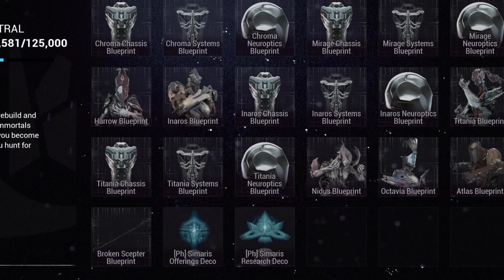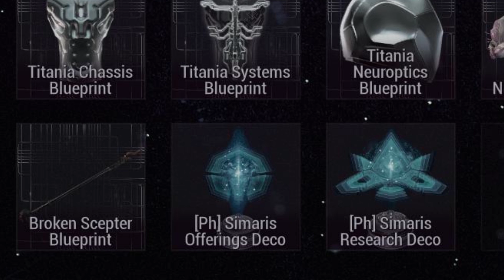Warframe | Новости 📣 | Дата конца сезона ВОЛКА, выкуп КВЕСТОВЫХ наград и обновление ЭВАКУАЦИИ 🔜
В ожидании обновы!

●Vaxla - Isberg
●Sarah, the Illstrumentalist - Tiger's Eye